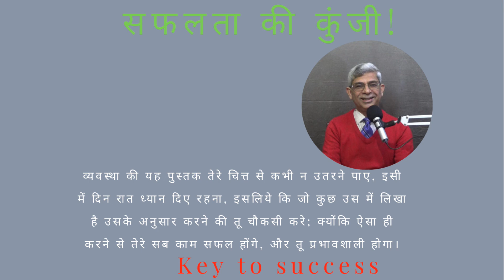सफलता की कुंजी|Key to success|James K. Sebastian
Studying, meditating, eating, digesting and absorbing the Word of God is the key to success. Several passages in the Bible emphasize on meditation on the truths of God. Holy Spirit brings understanding to our hearts when we reflect on what we read or hear!